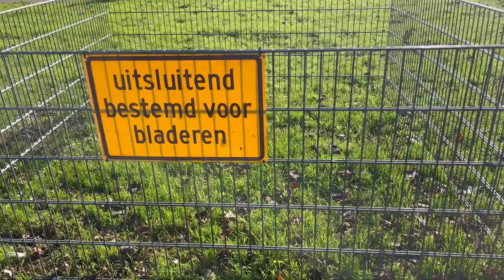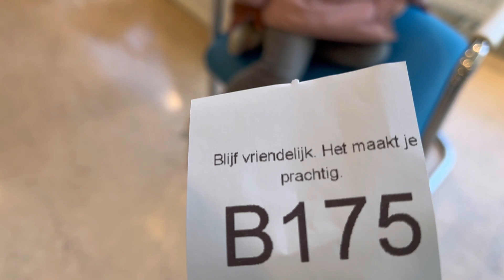आजचा दिवस फारच खराब होता 😔॥Morning to night busy Routine || Home, school and other activities 😊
Hello,

6 वर्षानंतर आई बाबा आले Europe मध्ये🥰|| दोन्ही आज्जींना भेटुन मुलींचा आनंद गगनात मावेना 😍europe